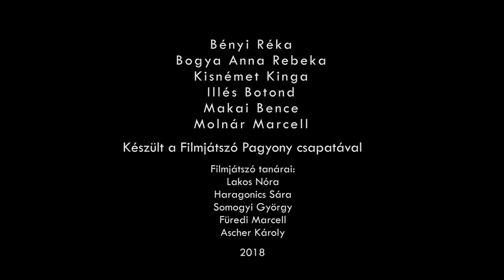Dejavu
Dejavu - mesefilm

Készítette a Filmjátszó Pagony csapata